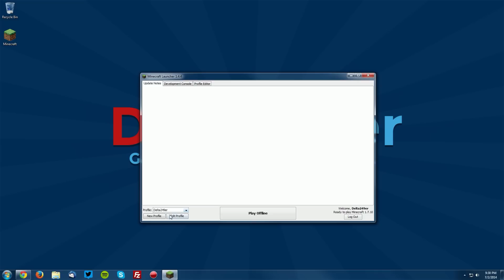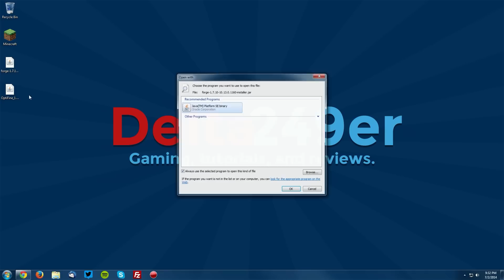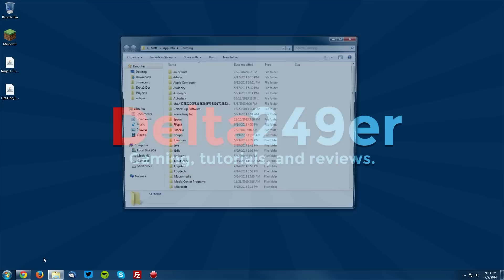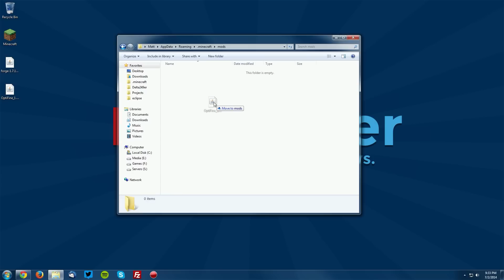How to Install OptiFine with Minecraft Forge for Minecraft 1.7.10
A tutorial on installing the OptiFine mod with the Minecraft Forge mod loader for Minecraft 1.7.10.